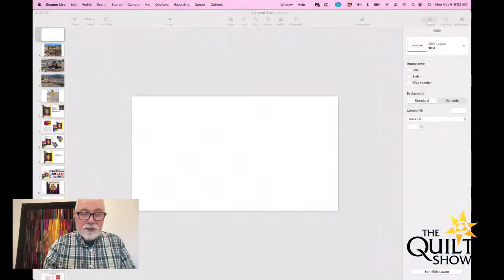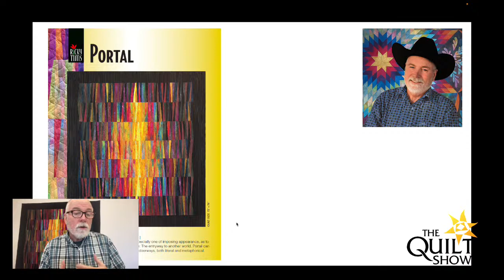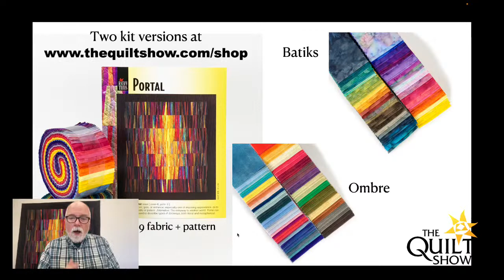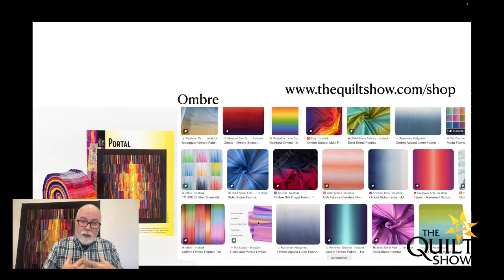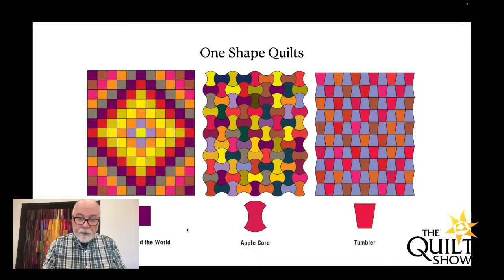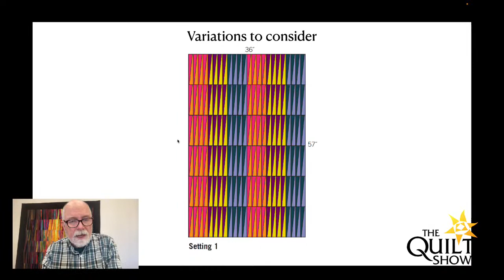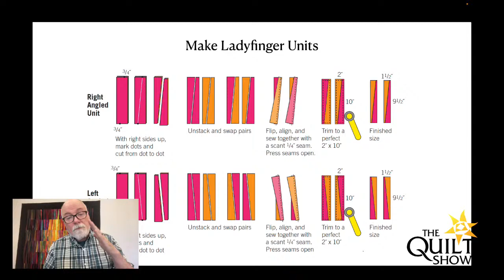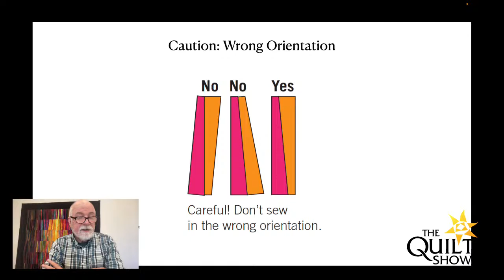Ricky Tims LIVE - Free Quilt Class - The Portal Quilt - Class #1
Ricky Tims is starting a fun new free quilt class teaching his "Portal Quilt". This quilt is not complicated, BUT it will test your sense of value, color, and light. Get started right as Ricky shows you the supplies needed and the way to start cutting.